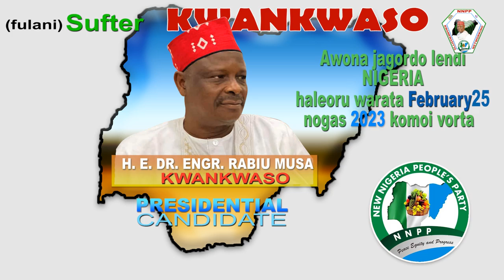FULANI SONG - NIGERIA KWANKWASO MUKE FATA - KANO ABBA MU MUKE FATA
NNPP KWANKWASIYYA NETWORKING